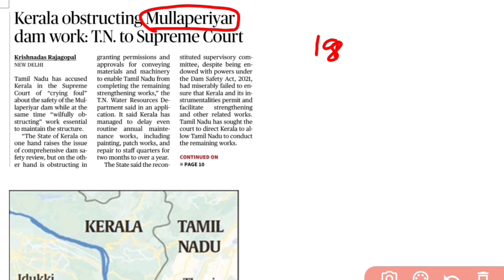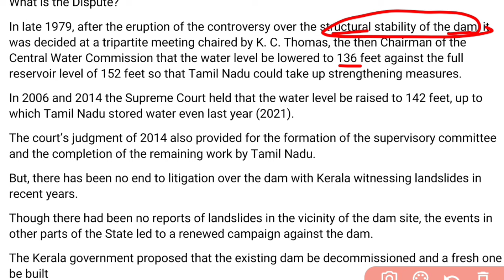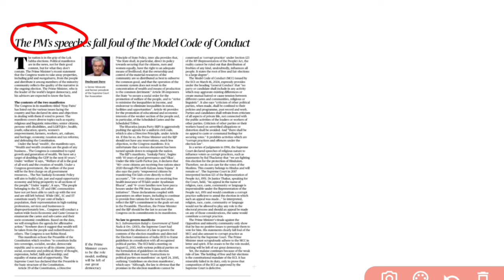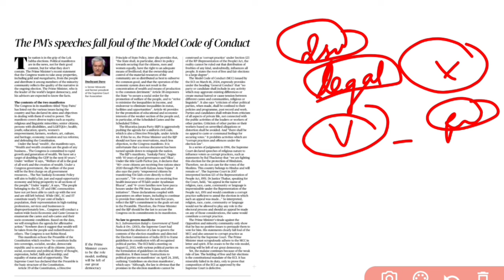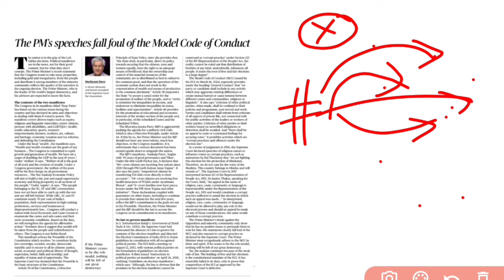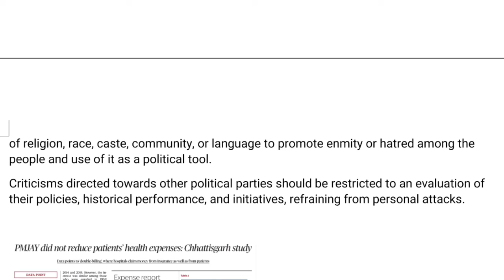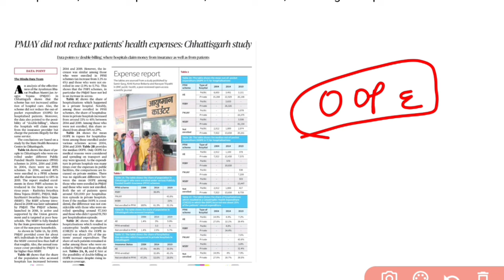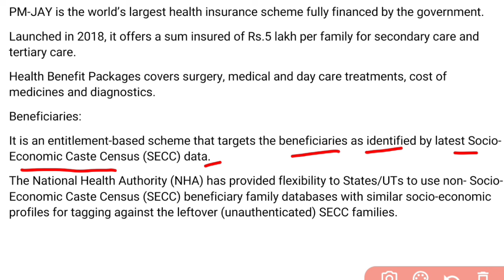The Hindu Newspaper Analysis in Manipuri|6 May News|Daily Current Affairs